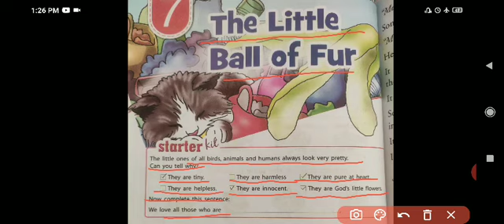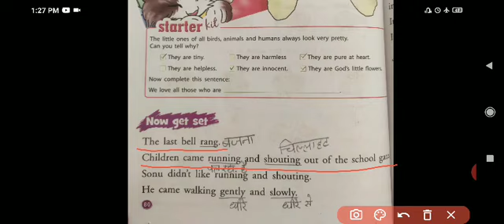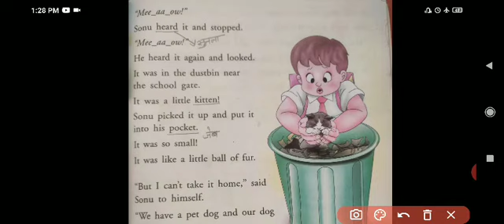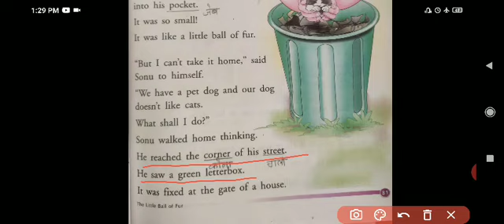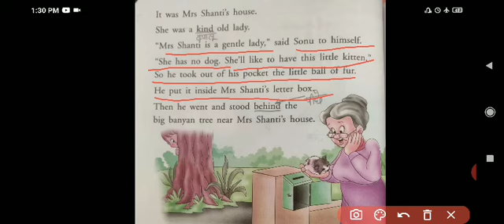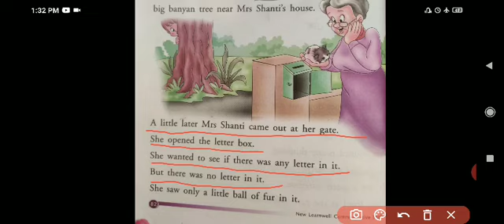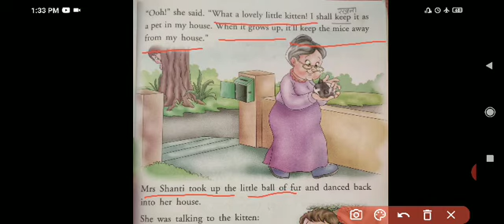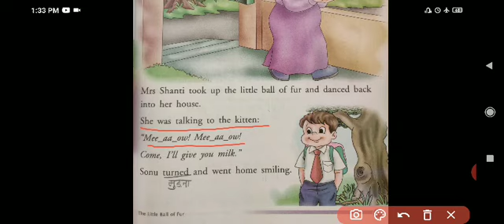Class - 2nd English (R) Ch. - 7 A little ball of fur